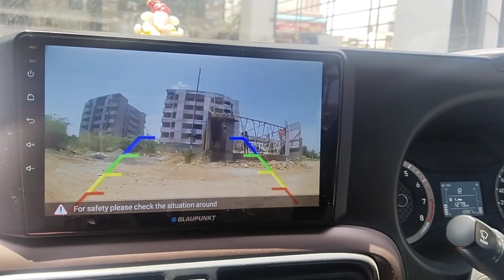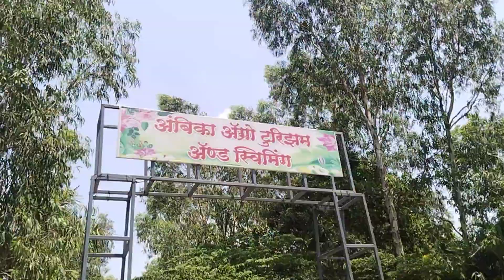या प्रकारची पाणी पुरी तुम्ही खाल्ली का?/मुलांचे स्विमिंग क्लास साठी ऍडमिशन घेण्यासाठी गेलोत